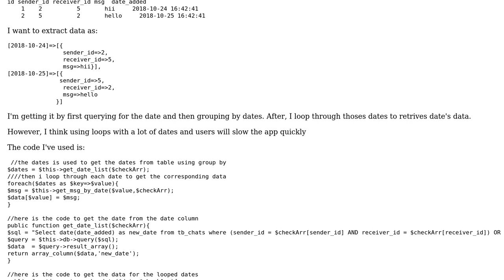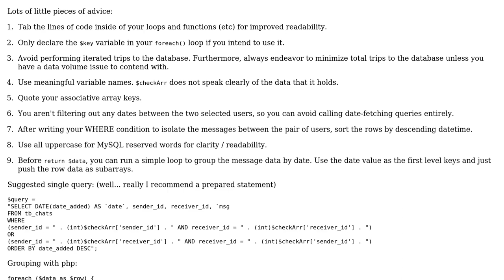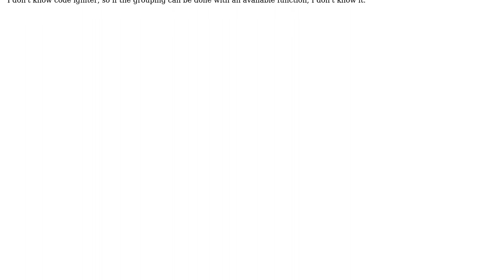Get chat message data from table, grouped by date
With thanks & praise to God, and with thanks to the many people who have made this project possible! | Content (except music & images) licensed under CC BY-SA | Music | Images & others | With thanks to user mickmackusa user Calak user Arun Sharma and the Stack Exchange Network Trademarks are property of their respective owners. You are responsible for your own actions.